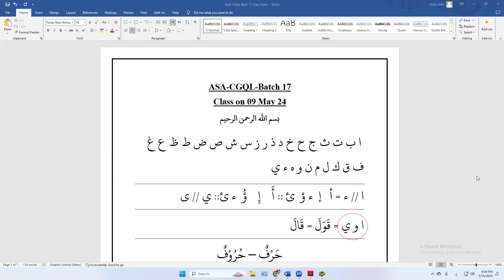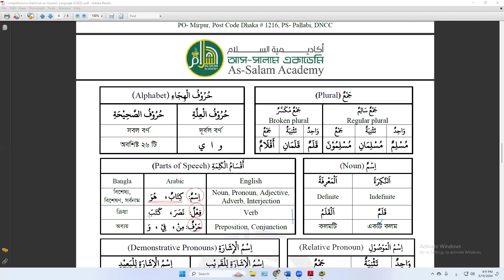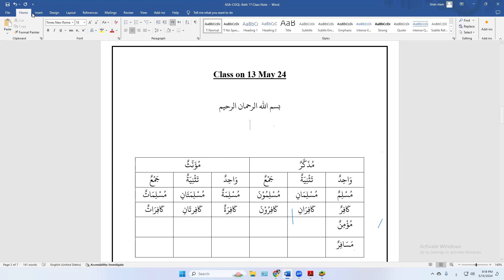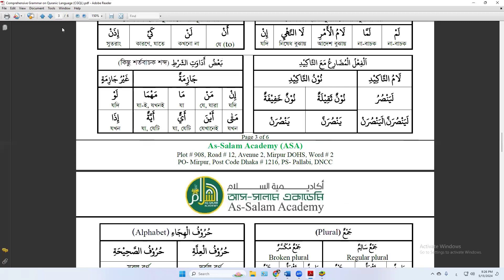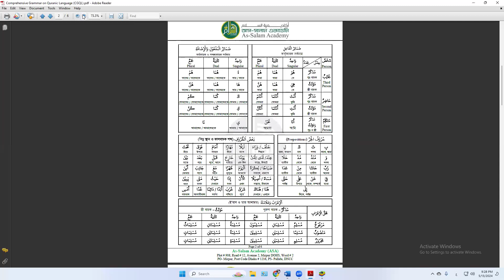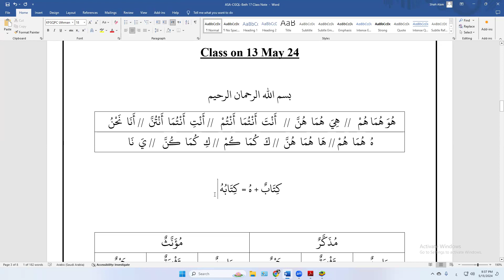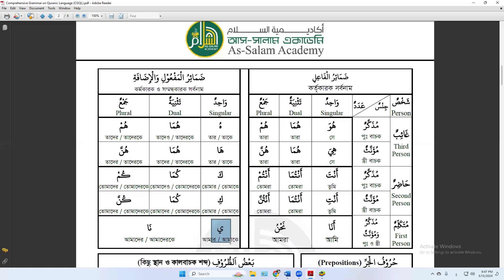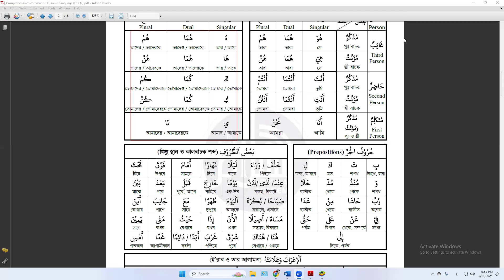ASA-CGQL-Batch 17 II Lecture # 03 II 13 May 24 II Brig Gen Shah Alam (Retd)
ASA-CGQL-Batch 17 (Arabic Language Course to Understand the holy Quran)